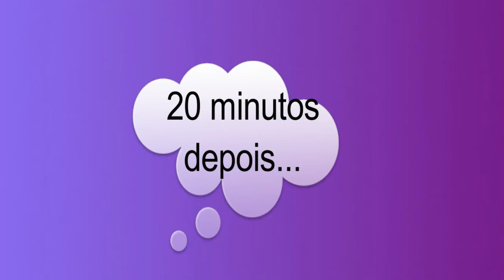Quando FURAR a ORELHA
Pais, não deixem de furar a orelha de suas filhas quando elas estiverem maiores, fure enquanto são bebês...